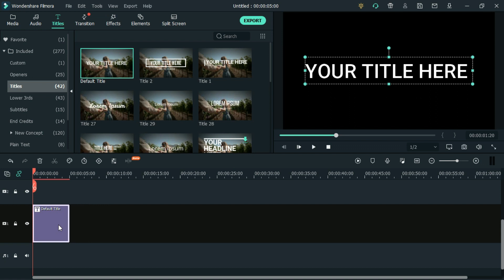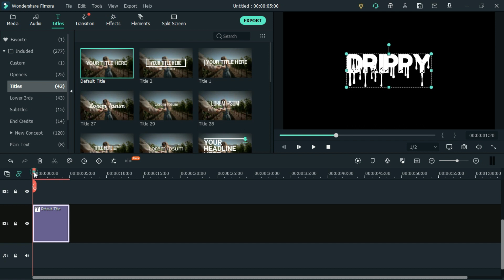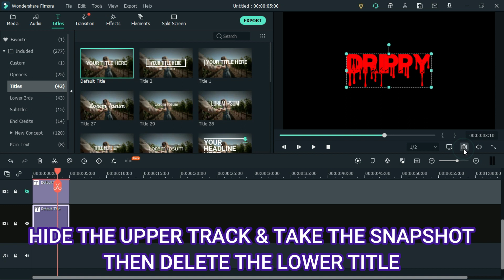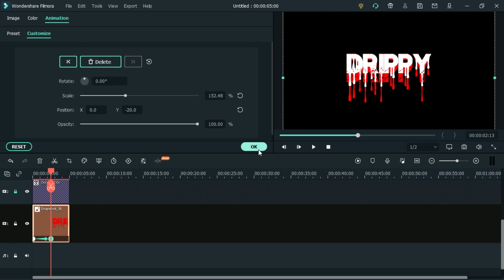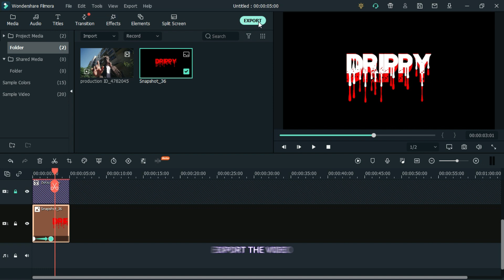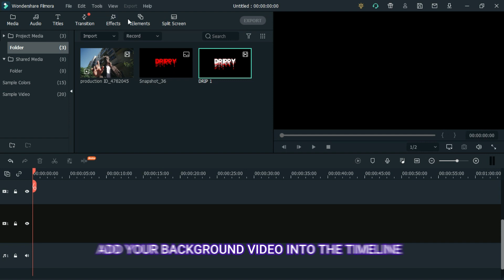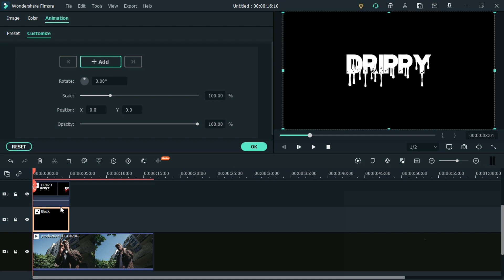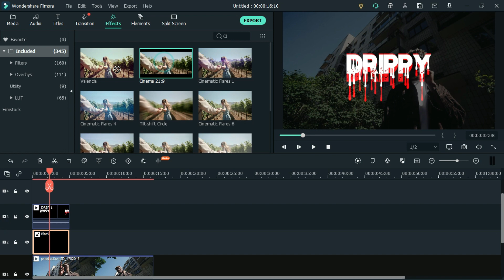Drippy Text Animation | WONDERSHARE FILMORA | Tutorial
In this video i will show you how to create drippy text animation in wondershare filmora x. so make sure you watch the video until the end in order to be able to create this kind of animation in your videos.